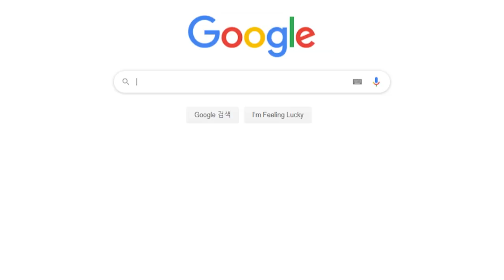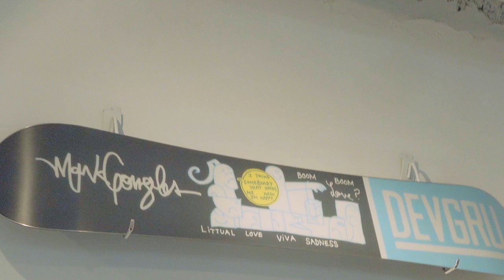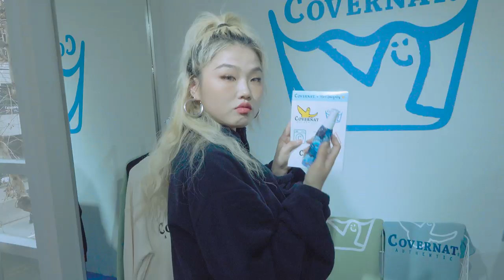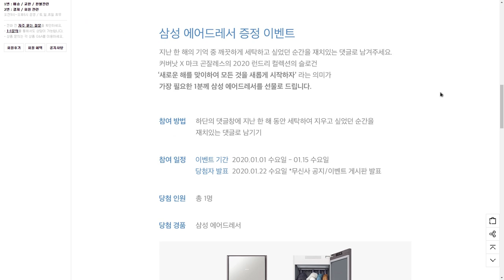마크곤잘레스x커버낫 런드리 컬렉션 입어보기!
안녕하세요 소피아입니다!
오랜만에 찾아왔어요!

오늘은 마크곤잘레스랑 커버낫 런드리컬렉션을 입어봤는데요.
저의 원픽은 크루넥이었습니다..진짜 넘 뽀송뽀송해요..!

그리고 이번 런드리 컬렉션 출시를 기념하기 위해서
삼성 에어드레서와 피죤이 함께 이벤트를 진행한다고 합니다!

1/1~1/15일까지 무신사 기획전 페이지를 통해 발매 기념 댓글 이벤트가 진행이 되는데, 1등에겐 삼성전자 에어드레서를 증정한다고 하더라구요!

링크 아래 남겨 둘테니 관심 있으신분들은 참여해보세요!

그리고 구매하시는 분들께 달력, 스티커, 피죤등을 증정하는 이벤트도 진행되고 있다고 하니 꼭 확인해보세요!

오늘도 영상 봐주셔서 감사하고
새해복 많이 받으세요 안뇽!